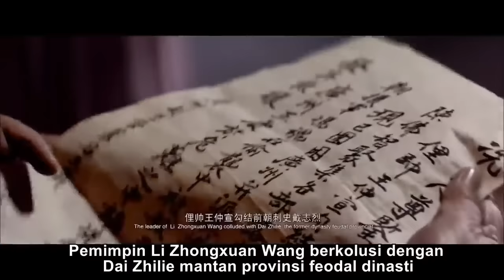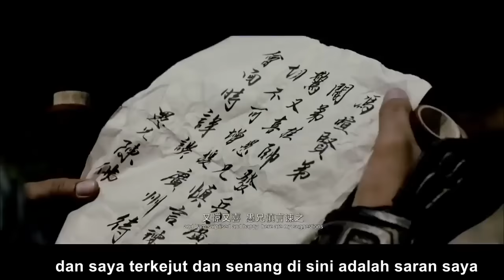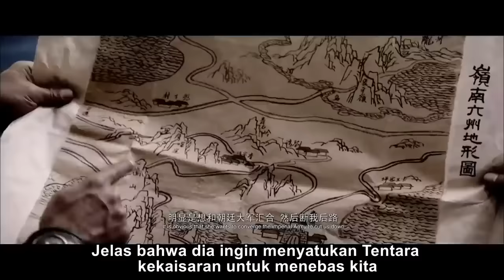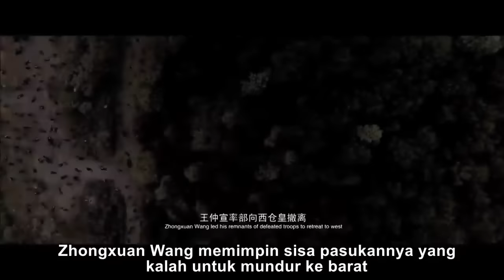FILM PERANG KERAJAAN